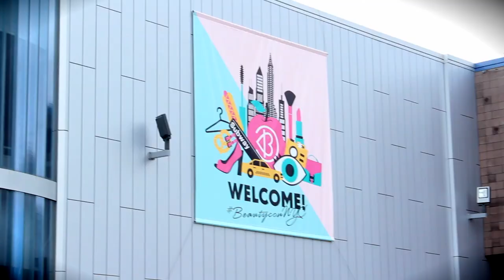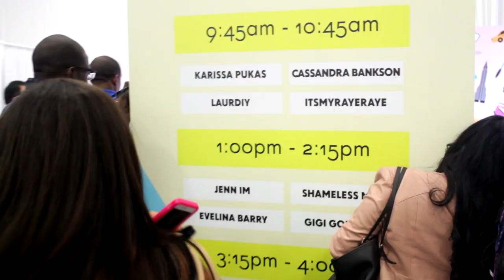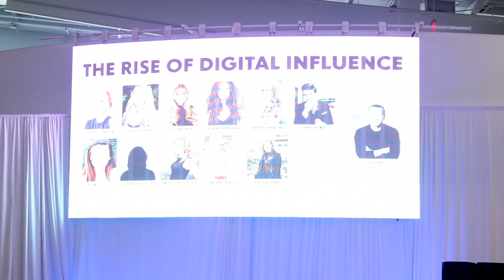Welcome to NYC + BeautyCon: MAYA'S WORLD VLOG Ep.18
In this vlog I take you to BeautyCon NYC 2014! Beauty Con is a place where beauty vloggers, digital influencers, brands and viewers can come together and celebrate their passion for beauty inside and out. This is the first time BeautyCon in NYC and it was overwhelming to say the least. The highlight of these events are meeting you shameless boos in the flesh! Thank you BeautyCon and The Platform for bringing us all together!

CLOSED JUNE 7, 2014 WINNER IS JORDAN PARKER

Jackie!

DOPE BEATS BY THE HOMIE JAY ELLYIOT!

Filmed by Iliana and edited by your Shamelessness :)

Geek Info:

camera: Canon t3i & 7D
audio: built in
lighting: available light
editing: Final Cut Pro X